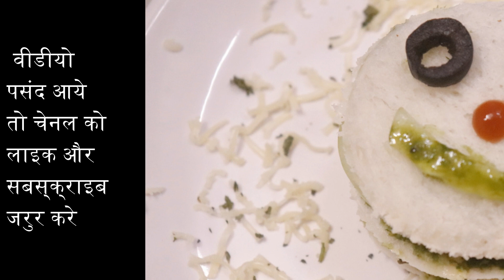Healthy green smiley sandwich | kids special recipe | Easy sandwich recipe